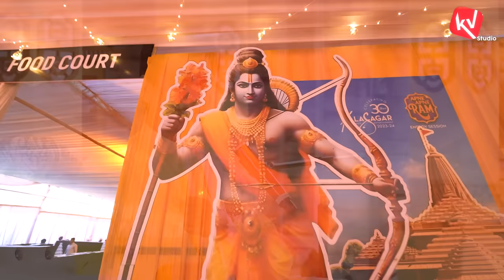समुद्र मंथन के “ रत्नों “ का महत्व | Dr Kumar Vishwas | Apne Apne Ram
हमारी सनातन ज्ञान परंपरा के एक-एक प्रतीक बेहद सार्थक हैं। सदियों से चली आ रही हर एक कथा के सार में अनेक महत्वपूर्ण संदेश छिपे हुए हैं। आप सबने समुद्र-मंथन की कहानी तो कई बार सुनी होगी आइए आज समझते हैं उस चिर-परिचित कहानी का अद्भुत प्रतीक-शास्त्र।

(00:00) : Opening with Questionnaire Session.

(00:35) :  How many Ratnas came from Samundra Manthan?

(01:35) :  Logical explanation of 14 Ratna of Samundra Manthan.

(11:00) :  Conclusion and Advice to the youngsters.

About Dr Kumar Vishwas :

The people who make history are the ones who not only give their life to their career but also give their career a new life. When the career is that of a poet, every step is a risk. Kumar Vishwas is one such poet who has gifted himself an era of such a popularity which other poets cant’t even dream of.
Kumar Vishwas is a poet who went beyond the stereotypical norms of ‘Kavi Sammelan’ or poetic functions and made it a performer’s stage. He has mastered and excelled in all aspects in whatever he has done. Dr Kumar Vishwas has been doing this since years just with a mic and his poems and wits in his soulful voice.
His popularity can be guessed by the fact that the audience sings his verses with him, he has crafted a new dimension by rejuvenating the structure and mechanics of Hindi poetry and Kavi Sammelan.

Recently, Dr. Kumar Vishwas has started hosting energy sessions popularly Known as Apne Apne Ram and Apne Apne Shyam where he talks about life skills of Shri Ram’s and Shri Krishna's life, and the applicability of the same in one’s own life to over come the challenges and social concerns we come across in our life.